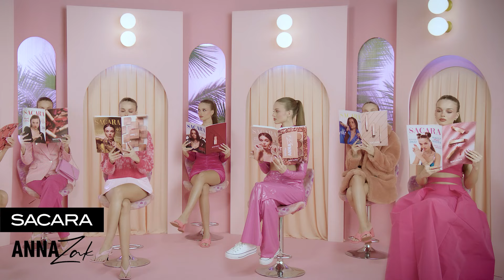SACARA ANNA ZAK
לעוד מראות איפור ,חידושים והפתעות הפכי למנויה שלנו